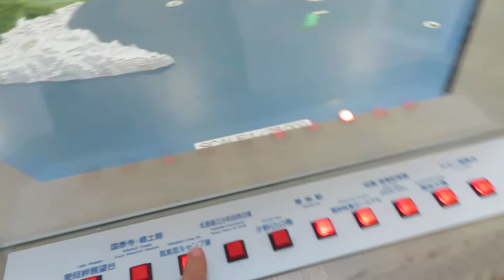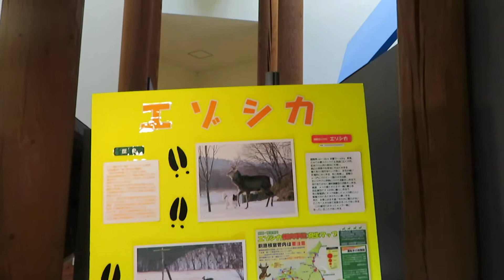2017年05月31日11時21分 北海道ツーリング 入館無料 厚岸町サンヌシ 厚岸水鳥観察館の様子２